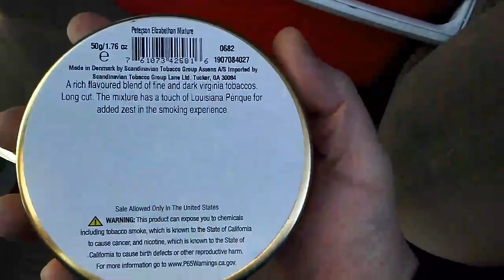International Pipe Smoking Day 2020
Elizabethan Mixture first Impression